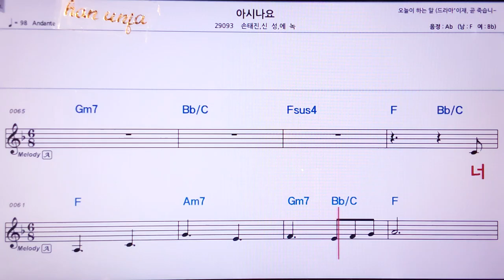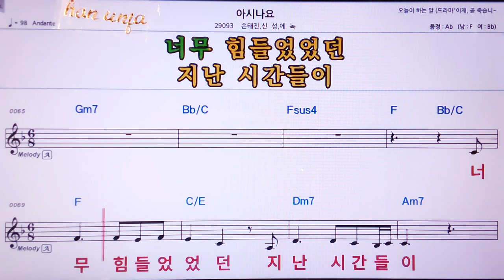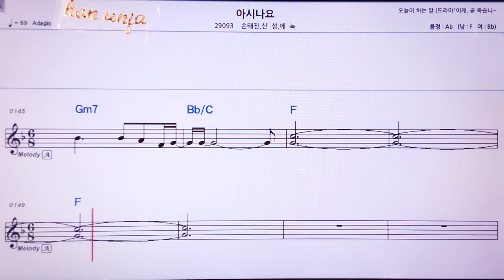💖아시나요/에녹*손태진* 신성👍MR,노래방, 악보, 코드,Karaoke With Sheet Music